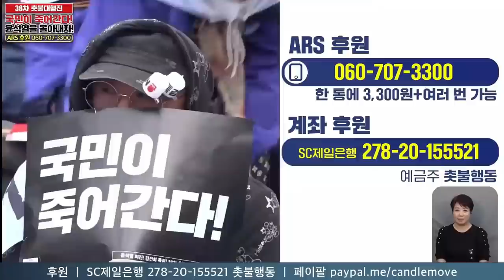[남태우의 민폐투어 14회] 유튜브 최다시청❗ 촛불집회 전문MC 김맹구와 함께하는 바둑한마당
✅김건희 다큐 '퍼스트 레이디' 제작 리워드 펀딩 신청하기:
         5만원 (시사회 티켓 2매 + 포토 제작 에세이집)

 △ 월~금 오전 6시 : 류효상의 신통알
 △ 월~금 오전 8시 : 유용화의 뉴스코멘터리
 △ 월~금 오후 8시 : 이정헌의 허니라이브
 △ 월수금 오후 1시 : 박예슬의 톡터뷰
 △ 월 오후 4시 : 백은종 양희삼 안진걸의 세상속으로
 △ 화 오후 1시 : 백은종 깨어있는 박대희 기자의 가짜 뉴스 팩트 체크
 △ 화 오후 5시 : 백은종 정대택의 응징의 부활
 △ 수 오후 3시 : 김태형 백자의 ㅆㄷㄱ
 △ 목 오후 2시 : 김맹구와 선을 넘는 사람들
 △ 일 오후 9시 : 남태우의 민폐투어